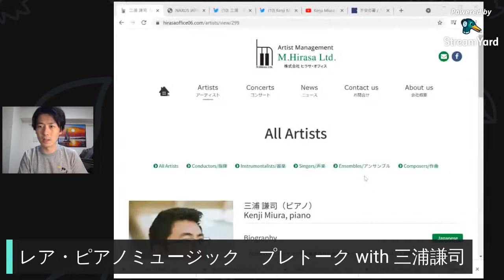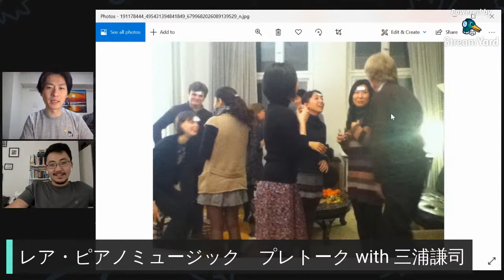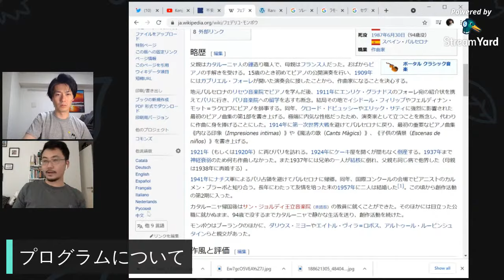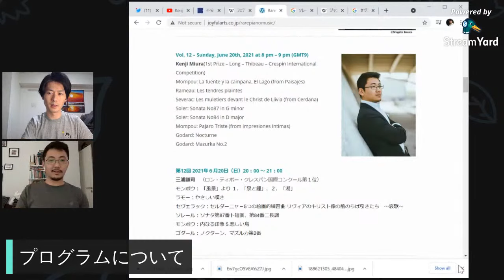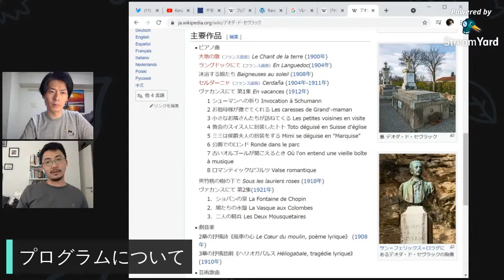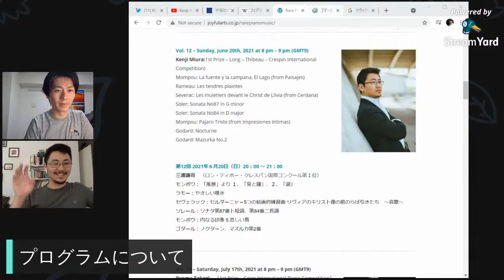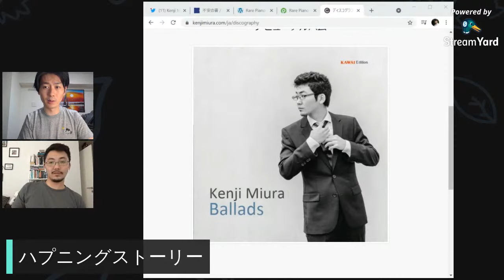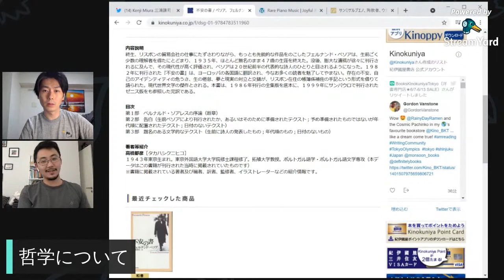レア・ピアノミュージック プレトーク with 三浦謙司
福間洸太朗プロデュース
『レア・ピアノミュージック』
第12回にご出演する三浦謙司さんとのライブ対談です。
2021年6月6日(日) 22時から約1時間ほど予定しています。

第12回 2021年６月20日（日）20：00 ～ 21：00
三浦謙司　（ロン・ティボー・クレスパン国際コンクール第１位）
モンポウ： 「風景」より １．「泉と鐘」、２．「湖」
ラモー：やさしい嘆き
セヴェラック：セルダーニャ－5つの絵画的練習曲 リヴィアのキリスト像の前のらば引きたち　～哀歌～
ソレール：ソナタ第87番ト短調、第84番ニ長調
モンポウ：内なる印象 5.悲しい鳥
ゴダール：ノクターン、マズルカ第2番

*ライブは6月20日ですが、投げ銭は6月23日（ 日本時間20時）まで受け付けております。
** ライブ動画は6月22日まで見逃し配信としてYoutubeでご覧いただけますが、 その後は別のツールにアーカイブとして残し、6月25日からアーカイブ配信いたします。アーカイブ動画でご覧になりたい方は、2500円以上のチケットをお買い求めください。
また、4800円チケットをご購入くださった方（限定30名）には、 上記アーカイブ動画のリンクと、出演者のサイン付ＣD（Ballads : ブラームス＆ショパンの４つのバラード、Kawai edition***）をお���りします。
→こちら特典チケットは既に完売いたしました。

*** CD情報
Ballads
ショパン：バラード全曲
ブラームス：4つのバラード

収録：2016年11月28日＆11月29日
Kawai Europa コンサートホール（ドイツ・クレフェルト）にて
ピアノ：Shigeru Kawai EX使用

2019年11月、アルゲリッチが審査員長を勤めたロン・ティボー・クレスパン国際コンクールで優勝及び３つの特別賞を獲得、新たな才能としてその名を世界に知られることになる。1993年、神戸で生まれ、4歳から自分の意思でピアノを始める。13歳で英国政府主宰の音楽とダンス専門教育のための奨学金を獲得、単独渡英しロンドンパーセル・スクールに入学。ロシャン・マガブ及びウィリアム・フォンの各氏のもとでピアノを学ぶ。2011年、ベルリン芸術大学に入学を決意し、クラウス・ヘルヴィヒ氏に師事。2012年夏、ベルリン芸術大学を中退、音楽の世界から一度離れることを決心。日本で様々な仕事をしながらボランティア活動にも参加。2014年4月、ベルリンハンス・アイスラー音楽大学に入学、エルダー・ネボルシン氏に師事。ワーナークラシックスより新アルバムが2021年にリリースされる。